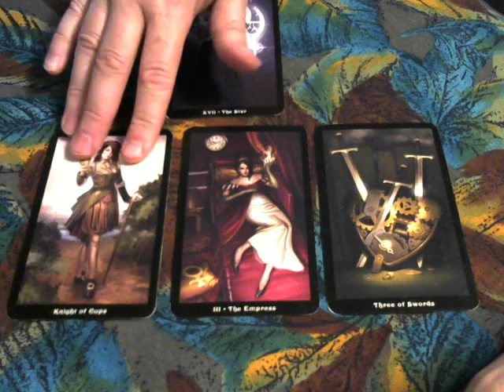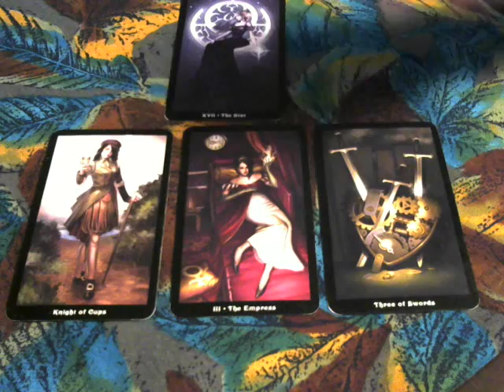Free Reading for Karina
Here is your free reading, hope this helps!